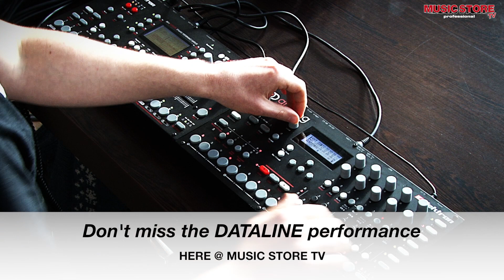Exclusive interview with Cenk & Johan from ELEKTRON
Elektron Music Machines from Sweden is a company well known for their very innovative music electronics. It all started with the sidstation that was based on the soundchip of a Commodore 64 home computer and now they have a small portfolio of finest live- and production-tools.

Steve Baltes talks with Cenk and Johan about past, present and future of Elektron Music Machines.

Don't miss DATALINE's live perfomance and the demonstration of Elektron's latest product:
The Analog Four Synthesizer!